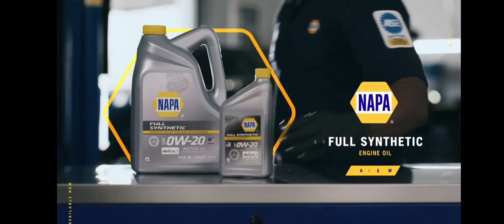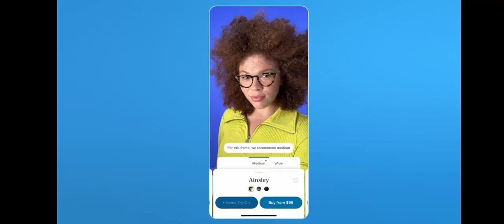Adult Swim Commercial Break Tuesday August 6 2024 (Part 4)